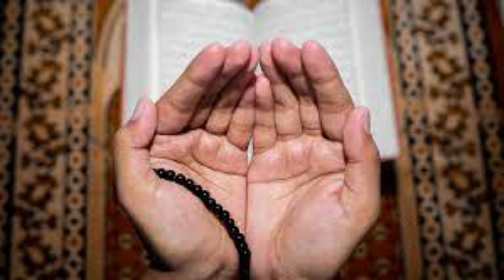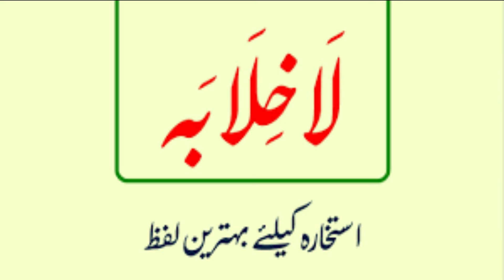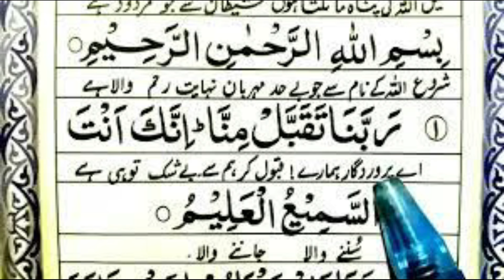Amal for Successful Marriage | Kamyab Shadi k Liya Wazifa | Ubqari Wazifa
@worldofislamicsolution2807 In this video wazifa of Lakhilaba is explained for successful marriage.